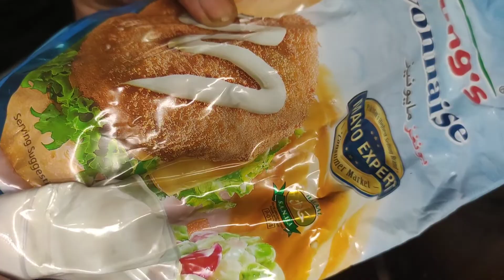Chicken cheese cake | चिकन पनीर केक | चिकन रसदार पनीर केक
chicken cheese cake very easy ands simple recipe,you must try this recipe
chicken, cheese, vegetables,and souce
and bread also